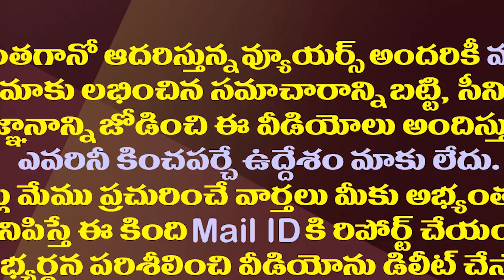జగన్ వినూత్న పథకాలతో దేశంలో ఏపీ నెం-1| NITI AAYOG Vice Chairman Rajiv Kumar Praises CM Jagan